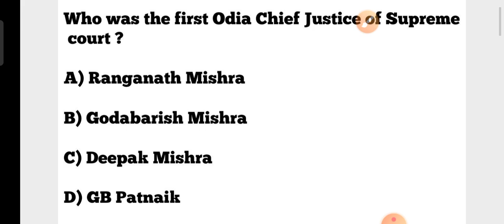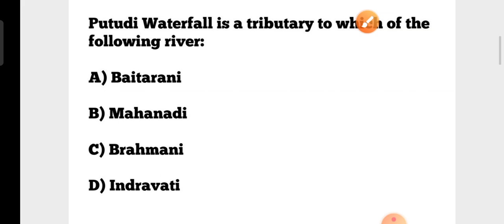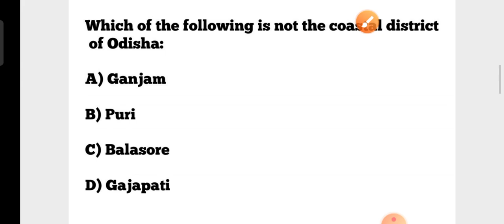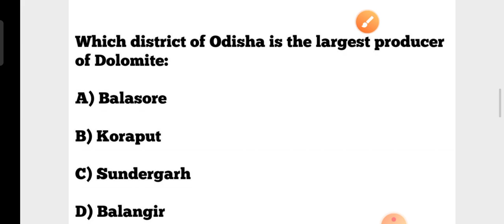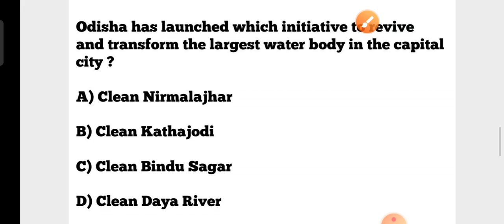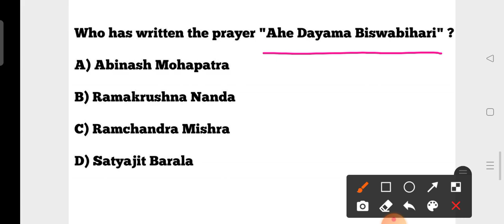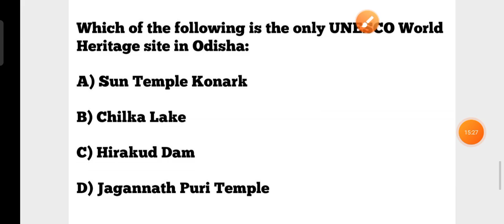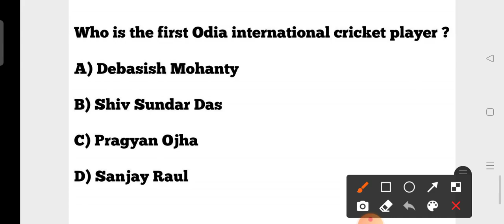Odisha GK & Current Affairs MCQs !! Part :- 07 !! Contract Teacher Exam 2021 !! by cine tv odisha !!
?list=PL4NXUEpJwZWyCnAXXV12nACTb4Wt9NbpO